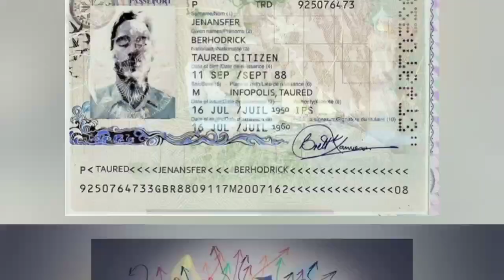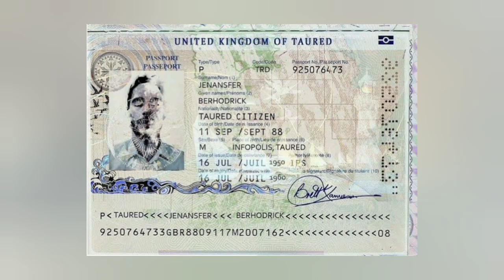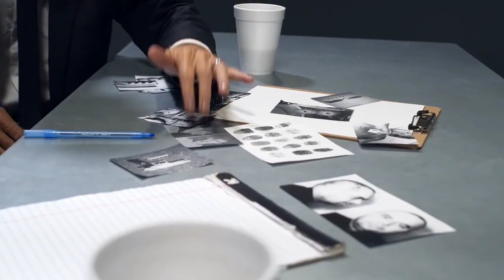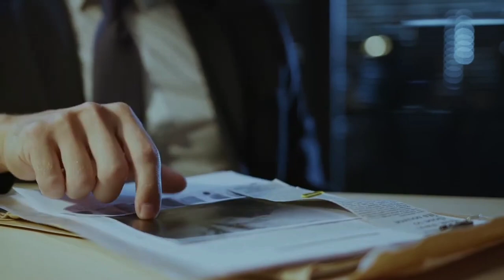Ang lalaking galing sa bansang taured|Galing sa ibang mundo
"All the videos, songs, images, and